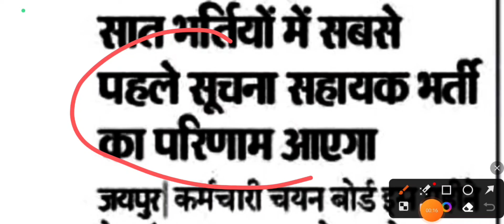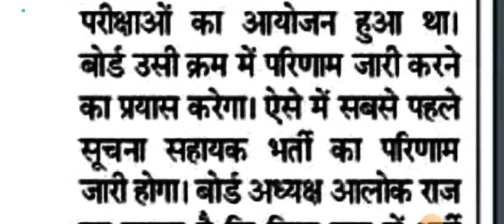Agriculture supervisor व अन्य वैकेंसी Result 2024! कृषि पर्यवेक्षक 2024 परिणाम कब आयेगा।